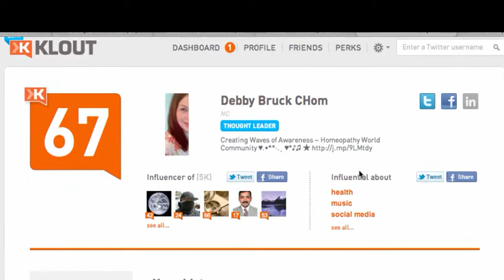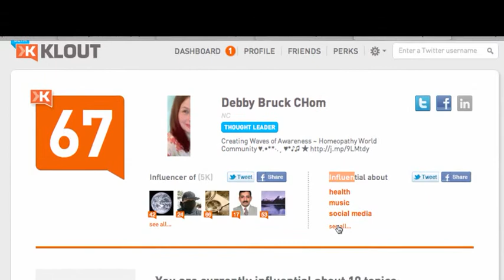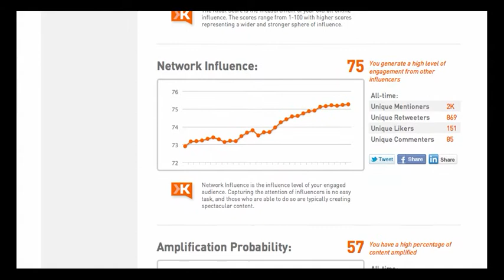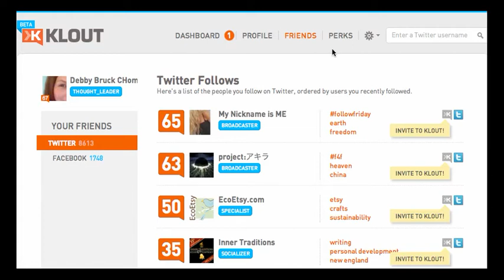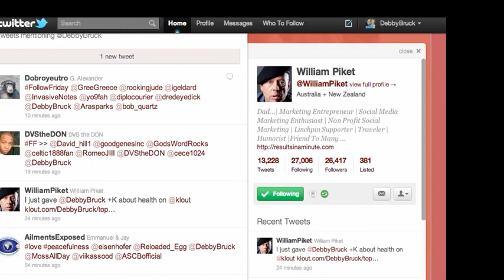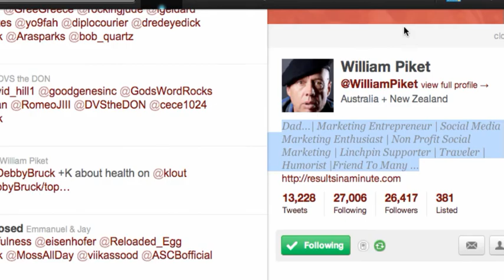Klout Social Networking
I'm learning about Klout, a tool that helps people on Twitter, FaceBook and LinkedIn show their appreciation and admiration of others in these communities